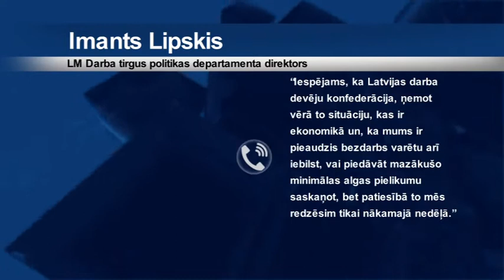Labklājības ministrija plāno palielināt minimālo algu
Labklājības ministrija ierosinājusi grozījumus ministru kabineta noteikumos, lai nākamgad palielinātu minimālo algu no esošajiem 430 eiro līdz 530, taču Covid – 19 krīzes dēļ apmērs nebūs tiks liels, kā plānots iepriekš. Lai gan kontekstā par izmaiņām algās būtu jāpārskata arī neapliekamā minimuma rādītāji, tomēr pašreiz tas darīts netiek. Liepājas ielās aptaujātie iedzīvotāji plānotas pārmaiņās vērtē dažādi.